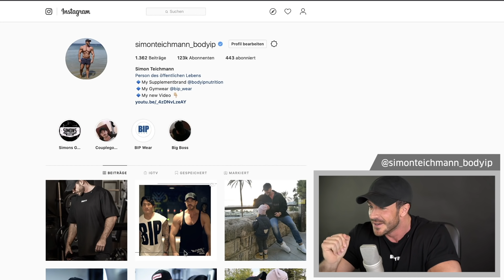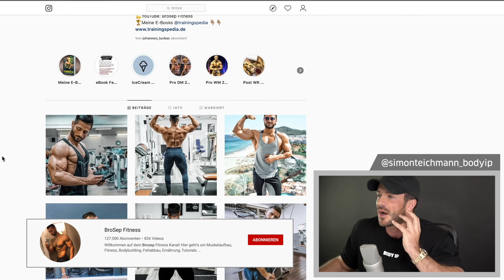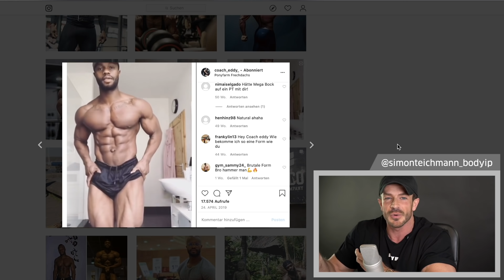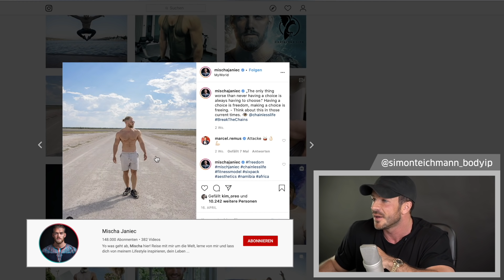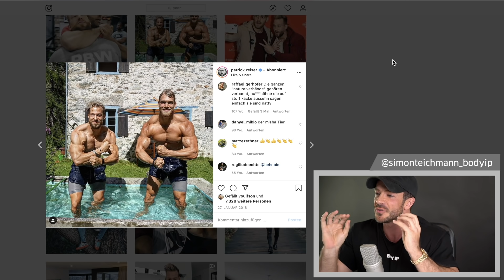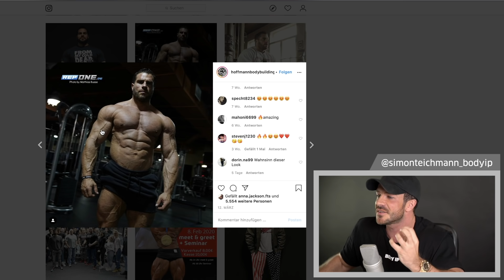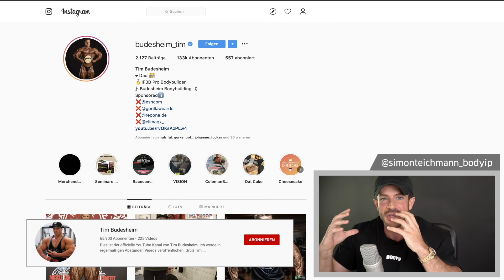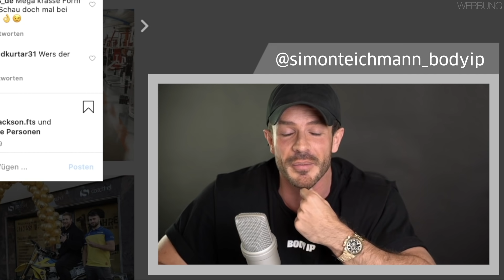Die BESTEN YouTube Körper - Top 10 | Simon Teichmann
Ich zeige euch meine TOP 10 der besten YouTube Körper und sage euch, ob es natural möglich ist, so einen Körper zu bekommen! Nennt mir unbedingt eure TOP 10 in den Kommentaren!